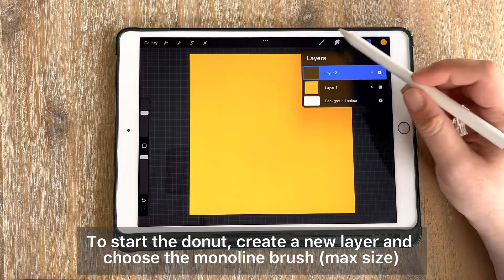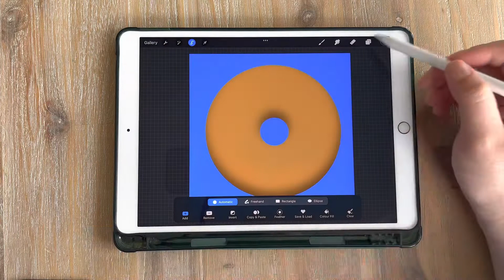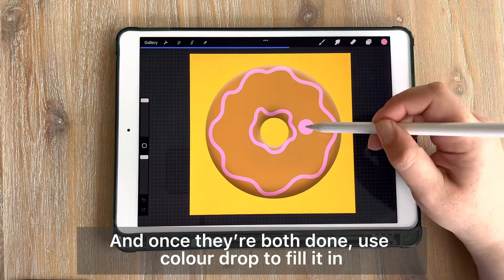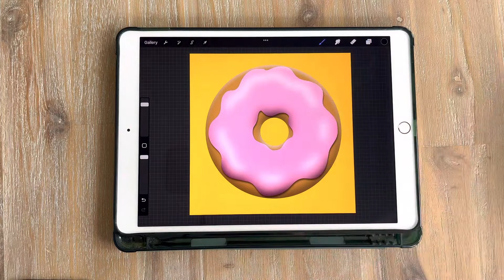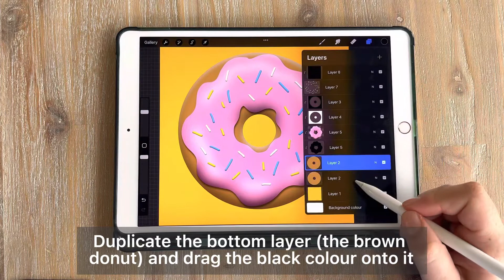Procreate donut drawing tutorial for beginners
How to draw a donut in Procreate!